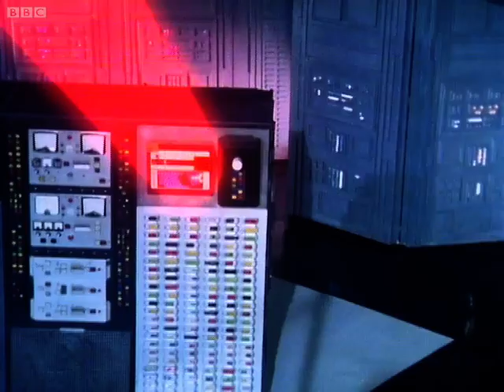It Isn't Easy Being a Cop | The Hitchhiker's Guide To The Galaxy | BBC Studios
Galactic cops! - don't you just love them? After escaping from the clutches of the Magrathea mice, it seems that our space adventurers are trapped and are about to be blasted by the boys in Galactic Blue.

Taken From The Hitchhiker's Guide To The Galaxy